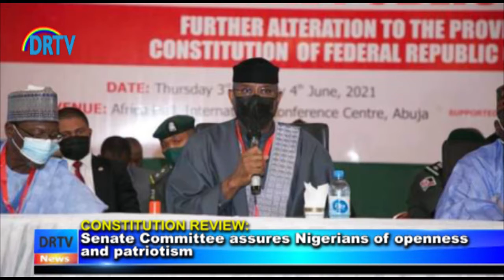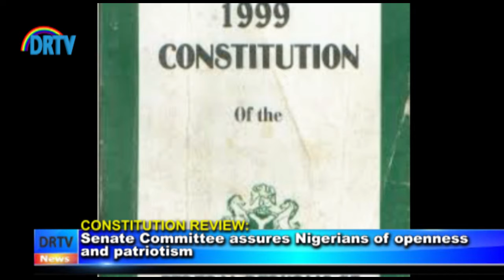SENATE COMMITTEE ASSURES NIGERIANS OF OPENNESS AND PATRIOTISM ON CONSTITUTION REVIEW